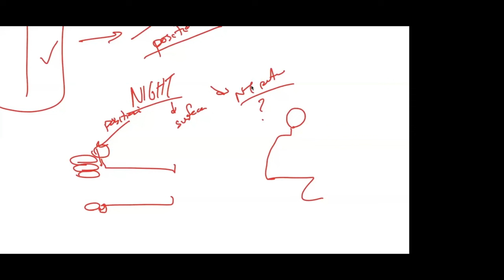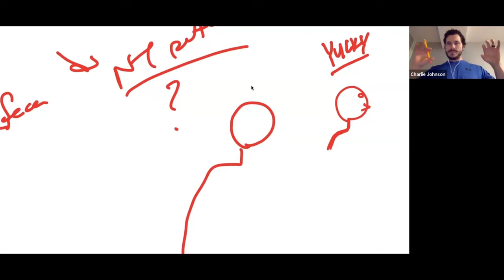How You Fix Your Back Pain Is How You Fix Your Neck Pain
You might be tempted to think that how you treat one pain differs from how you treat another… But regardless of if you have back pain or neck pain or knee pain- or insert whatever pain you’re experiencing- the process remains the same. The universal Pain Relief Process begins with:

1. Optimizing the healing environment (physically and mentally) to ensure you're not "picking the scab" and reinforcing your pain.
2. Then, you must translate whatever diagnosis or pain you are experiencing into something that you can see, feel, and understand- a movement diagnosis. This way it’s trackable and something you can immediately improve with treatment. Once you do this- you’ll begin to understand what things you need to tweak or change and why.
3. Next, you’ll want to systematically and scientifically begin using movement as medicine to improve any of your yucky motions.
4. And finally, once you’ve done all of this- you’ll want a plan for getting back to 100% and staying there (prevention).

In this video, a member of my Glute Relief Accelerator Program (private coaching program) has resolved his back, butt, and sciatica pain- but wants to be sure of how to best apply the same process to fix his neck and shoulder blade pain. Watch as I show him how.

I challenge you to apply the same concept to your back pain, Piriformis Syndrome, SI joint pain, sciatica- or any other diagnosis you’ve been given.